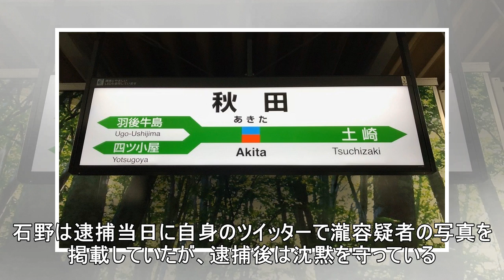ピエール瀧容疑者、契約解除へ…ＣＤ全回収で「電気グルーヴ」３０周年台無し